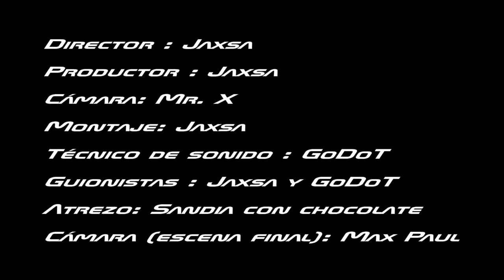Cortometraje Death Note Parte 5 (Escena Final)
Ha llegado la hora de decidir quién vive y quién muere en este enfrentamiento entre ley y justicia, entre L y Light.